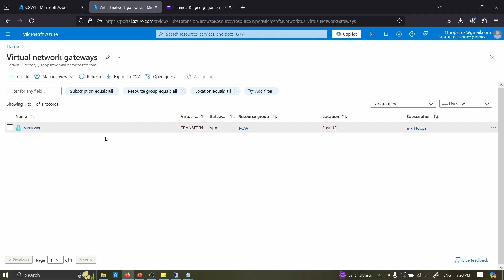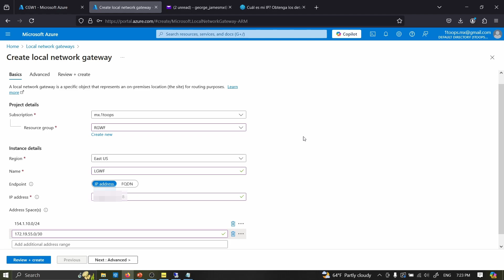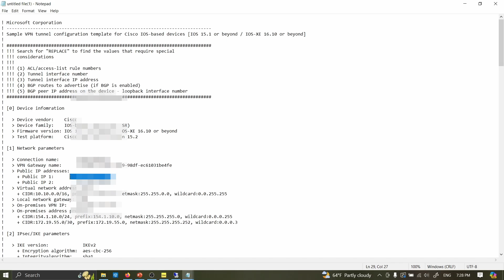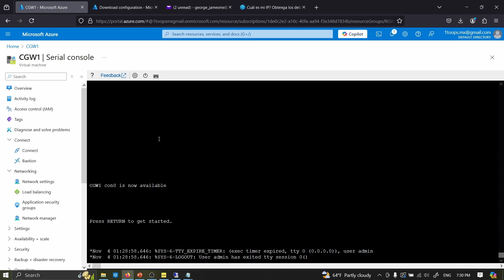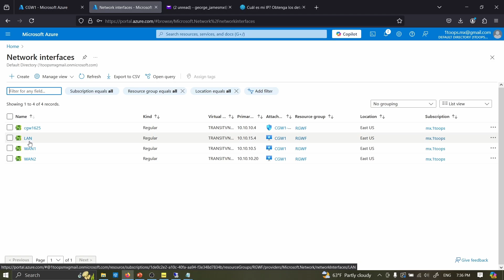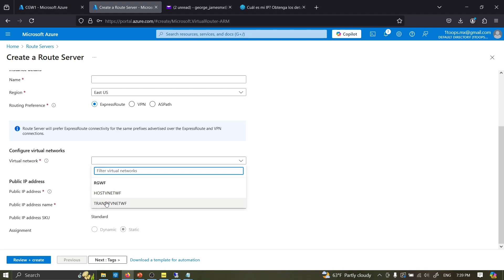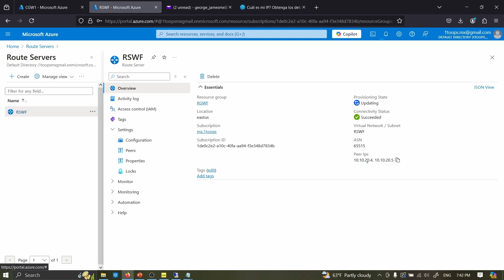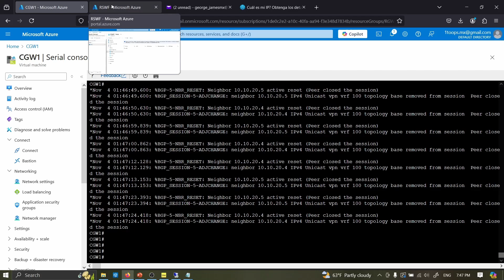Microsoft Azure manual Integration with Cisco SD-WAN (Route Server and VPN Gateway) Part 3 (Spanish)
Azure VPN Gateway Circuits (IPsec Tunnel) Terminated on a Transit vNet with Cisco SD-WAN Routers and Route Server

The second option for accommodating Azure VPN Gateway circuits as SD-WAN transports, involves the use of a transit vNet.  Since the use of a transit vNet is outside the Cisco Cloud onRamp for Multi-Cloud workflow, this design must be instantiated by custom automation or manually.  Note however that this method can accommodate Cisco Catalyst 8000v, Cisco CSR 1000v, and Cisco vEdge Cloud routers within the Azure transit vNet.

There are two variations to this design.  With both variations of this design option, you must first create a transit vNet.  The transit vNet will require a minimum of 4 subnets as follows:

●     An Internet_Transport subnet for the Internet WAN Transport (VPN 0) interfaces of the SD-WAN routers.

●     A Private_Transport subnet for the VPN Gateway WAN Transport (VPN 0) interfaces of the SD-WAN routers.

●     A Service subnet for the service VPN interfaces (GigabitEthernet2) of the SD-WAN routers.

●     A GatewaySubnet which is mandatory for any Virtual Network Gateways (VNGs) created within Azure.